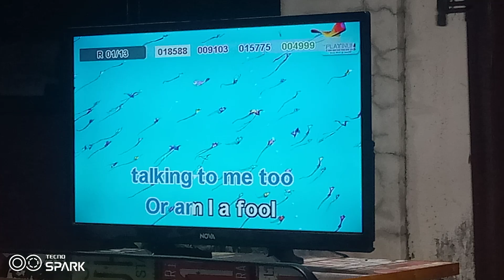platinum karaoke reyna 3c score 80